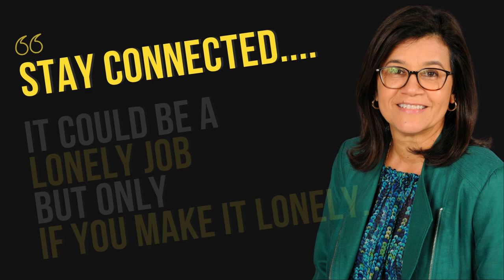3 Questions on Educators that Inspire with Dr. Gladys Cruz - The InnovatorsMindset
Dr. Gladys Cruz joins this episode of Three Questions on Educators that Inspire. Dr. Cruz has some amazing stories about her time teaching and how other educators inspired her. Watch to the end for a special shout-out to cassette tapes. Be sure to check out this episode to hear how Dr. Cruz answers these questions:

Quotes:

“Always keep your students first.” - Dr. Gladys Cruz